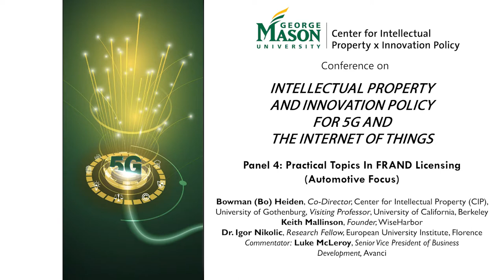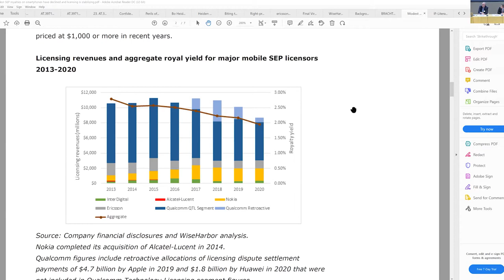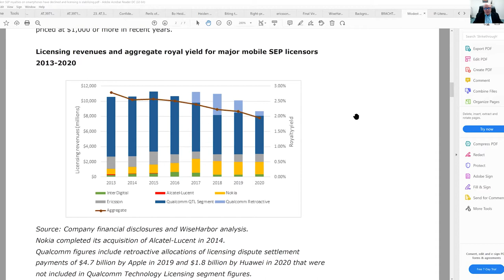C-IP2 5G Conference: Panel 4: Practical Topics in FRAND Licensing (Automotive Focus)